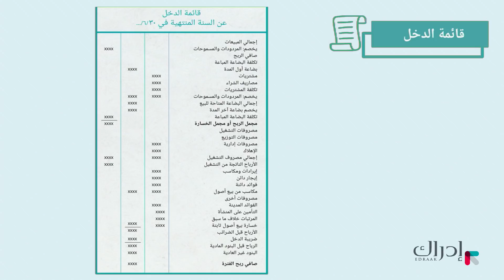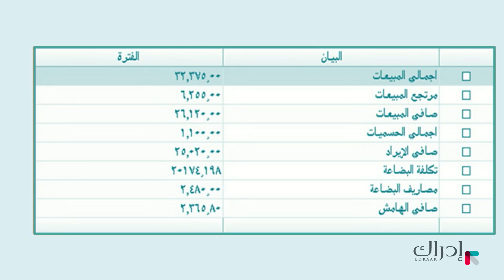المحاسبة لغير المحاسبين - (بيان الأرباح والخسائر (قائمة الدخل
ما هو تعريف بيان الأرباح و الخسائر؟ ما هي قائمة التدفقات المالية؟ كيف تعرف مسيرة الشركة مالياً خلال فترة زمينة محددة؟ ما هو صافي الربح؟ ما هو الفارق بين الإيرادات والمبيعات؟ كيف تقسم المصاريف على المبيعات؟ كيف نحدد نوع المصاريف محاسبياً؟ ما هي الإيرادات الموحدة؟
هذا الفيديو هو جزء من مساق "المحاسبة لغير المحاسبين" المتاح مجاناً على منصة إدراك، للتسجيل في المساق: